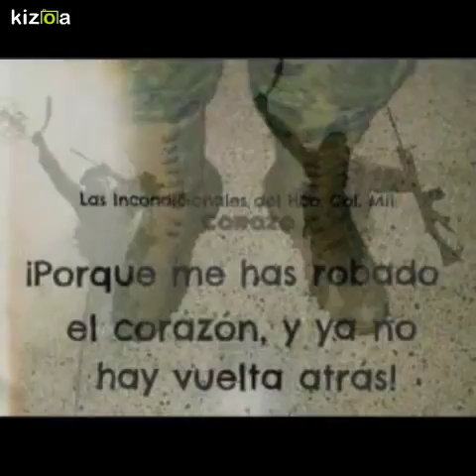Copia de dimar stan